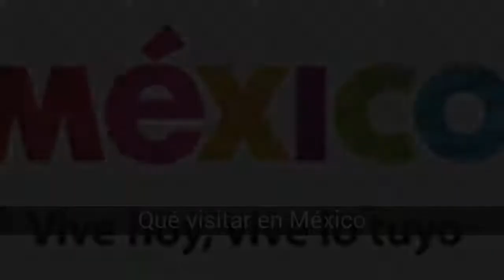Qué visitar en México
MEXICO VIVE HOY VIVE LO TUYOvoten los mejores lugares para visitar en mexico hay miles de destinos `pro aqui l top 10 entren a estas paginas y conozcan d mexico   ¡¡ AYUDANDO A REACTIVAR EL TURISMO !

En la lista de qué visitar en México tenemos:
1. Cancún
2. Los Cabos
3. Puerto Vallarta
4. Guadalajara
5. Ciudad de México
6. Oaxaca
7. Veracruz
8. Manzanillo
9. Acapulco
10. Monterrey
11. MEXICO VIVE HOY VIVE LO TUYO

1. Cancún
Cancún, es el destino turístico más importante de México y uno de los más reconocidos a nivel mundial. Ubicado en el estado de Quintana Roo, en la región de la península de Yucatán, cuenta con un clima semitropical, y una temperatura promedio de 27°C.

  La historia de Cancún es muy corta, hace 30 años no había en esta isla desierta nada más que playas vírgenes.

  Cancún ofrece la inigualable belleza de sus playas de blancas arenas en las que se puede practicar todo tipo de actividades y deportes acuáticos: esnórquel, buceo y paseos en waverunner o paracaídas, entre otros; tomar el sol o bien disfrutar los servicios y comodidades que ofrece su impresionante Zona Hotelera (de más de 30 km de extensión, donde encontrará desde villas y hoteles cinco estrellas, hasta exclusivos resorts y spas, modernos centros comerciales y más de 500 restaurantes que ofrecen lo mejor de la cocina nacional e internacional).

2. Los Cabos
se ju

  Los Cabos es uno de los destinos más bellos y exclusivos de México. Se localiza en el extremo sur de la Península de Baja California, a 220 km al sur de La Paz. Su clima es caluroso, con una temperatura de 26°C, estable durante la mayor parte del año.

  Durante el invierno, podrá ser testigo de uno de los fenómenos naturales más bellos que ocurren en las costas de México: el cortejo, procreación y alumbramiento de la ballena gris, en Bahía Magdalena; durante el verano, podrá practicar el buceo, el kayak, la pesca deportiva o vivir el romanticismo en alguna de sus playas solitarias desde donde podrá observar El Arco -monumental formación rocosa esculpida por el mar- que es el símbolo característico de este destino, donde se juntan las aguas del Pacífico y Mar de Cortés, recientemente declarado como Patrimonio de la Humanidad por la UNESCO.
  ntan las aguas del Pac

3. Puerto Vallarta
Puerto Vallarta es el lugar ideal para bodas y lunas de miel, parejas y familias, además de ser muy apto para viajeros de la tercera edad y eco-aventuras.

  Puerto Vallarta se localiza en Bahía de Banderas, la segunda más grande del continente americano, a 352 km de Guadalajara. Entre sus múltiples atractivos recomendamos visitar Playa Mismaloya, en donde se filmó la famosa película "La noche de la iguana" en el año 1963.

  En Puerto Vallarta podrá disfrutar los servicios de hoteles Boutique y Gran Turismo, saborear los exquisitos platillos que identifican a la cocina jalisciense y admirar, desde los restaurantes al aire libre, el arribo de cruceros o las increíbles puestas de sol, que le han dado fama mundial.

  La playa más famosa de Puerto Vallarta es la Playa de los Muertos y se localiza justo al sur del malecón y el Río Cuale. Está delineada con varios hoteles y restaurantes sobre la playa y normalmente es muy activa

4. Guadalajara
Guadalajara es la capital del estado de Jalisco y la segunda ciudad con mayor población de la República Mexicana.

  Su temperatura oscila entre los 11 y 26° C, y es considerada como una de las tres ciudades más importantes del país y cuna de algunos de los símbolos de la cultura mexicana.

  Entre sus principales atractivos destacan: la magnífica arquitectura de sus edificios religiosos e históricos, en especial el Hospicio Cabañas.